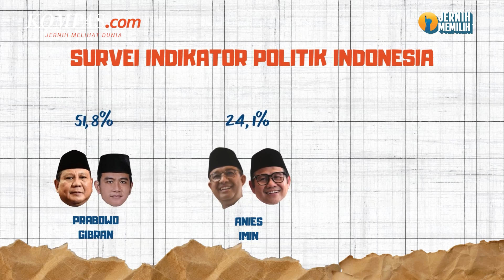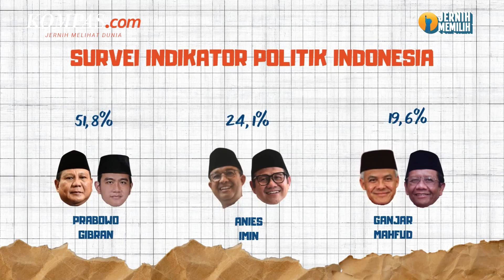Survei Indikator: Anies-Imin 24,1 Persen, Prabowo-Gibran 51,8 Persen, dan Ganjar-Mahfud 19,6 Persen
Hasil survei yang dilaksanakan Indikator Politik Indonesia pada 28 Januari-4 Februari 2024 menunjukkan, pasangan calon presiden dan wakil presiden nomor urut 2, Prabowo Subianto-Gibran Rakabuming, memiliki elektabilitas tertinggi.

Menurut hasil survei, pasangan nomor urut 1 Anies Baswedan-Muhaimin Iskandar punya elektabilitas 24,1 persen, sedangkan pasangan nomor urut 3 Ganjar Pranowo-Mahfud MD angka keterpilihannya 19,6 persen.

Penulis Naskah: Anggie Puspariana
Narator: Anggie Puspariana
Video Editor: Agung Setiawan
Produser: Yusuf Reza Permadi